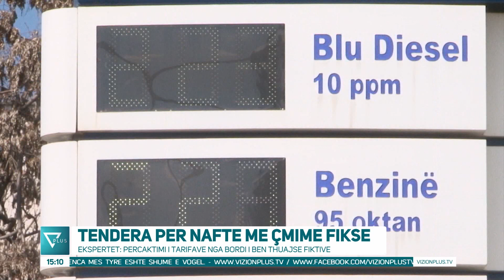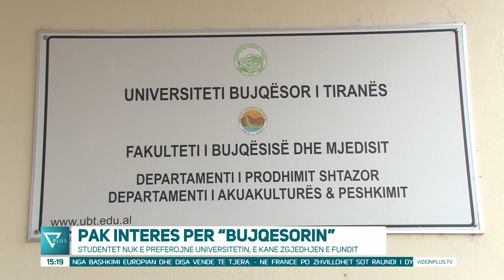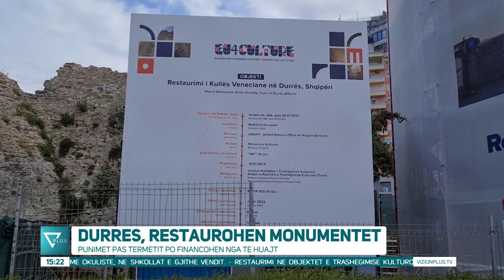Edicioni Informativ - 24 Prill 2022 - Ora 15:00 - News, Lajme - Vizion Plus